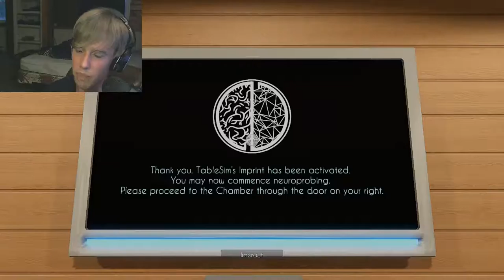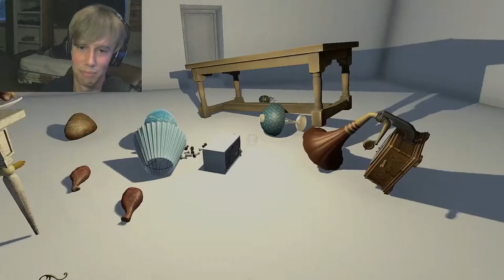Table flip Simulator (┛◉Д◉)┛彡┻━┻ | Stream Archive #2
Million dollar idea make a store just like this game where you flip tables to relieve stress. That would be so funny! this was another awesome stream, this is just the highlights though if you want to watch raw and uncut you know where to go! the link is here! This is actually part of the never mind game. It is a real shame that this was a bonus level and not the tutorial or at least on of the tutorial levels I could play this for hours.  ｡ﾟ(ﾟ∩´﹏`∩ﾟ)ﾟ｡
( ◞･౪･)

Snapsplat ➤psxpetey

Resolution ➤  1920x1080@60Hz